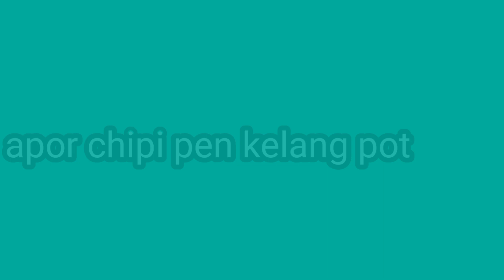Inglongkiri arnam kevang sedeng terang 7mile long🙏karbianglong